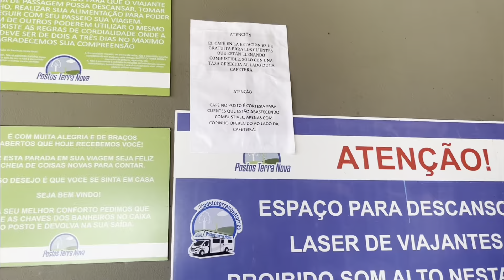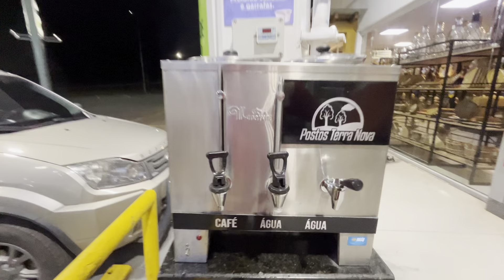Despedida da KOMBI…Realmente são os últimos dias. EP 01-Europa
Falaaaaaa Galera pra essa nova temporada gostaríamos de ter vocês com a gente em tempo real, e para isso você pode fazer parte do apoia-se

Vamos para EUROPA…Nesse tempo aqui sumidas aconteceram tantas coisas, mais a principal delas é que chegou o dia tão esperado.
Estamos rumo ao Uruguai pra embarcar a Formosa no container para Europa.
Estamos muito felizes com essa conquista e esperamos que vocês nos acompanhem nessa.